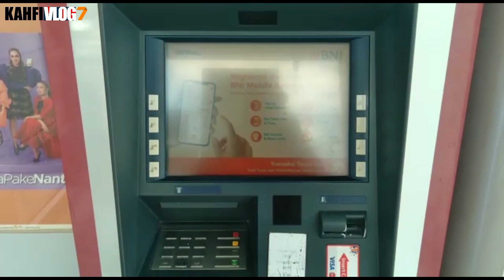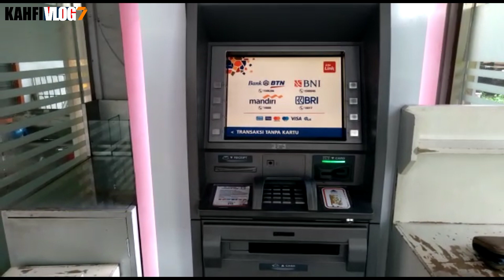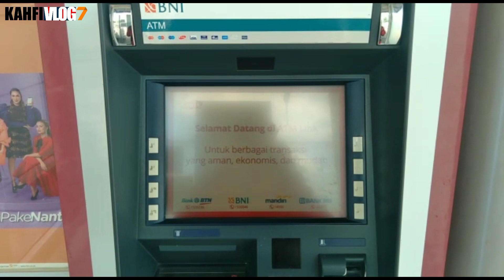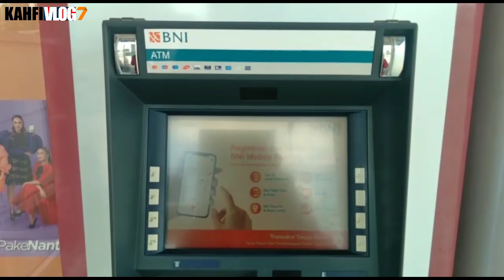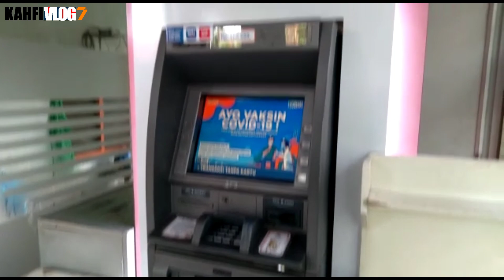INFORMASI PENTING ‼️BAGI KPM PKH & BPNT UPDATE PENCAIRAN BPNT TAHAP 6 CAIR LEWAT KKS ATAU PT POS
Bpnt
Pkh
info pkh
info bpnt
bansos
pip
kjp plus
klj
jadwal pencairan bantuan sosial
bantuan sosial mei  2022
info cek saldo pkh termin 2 & 3 juni 2022
info cek saldo pkh termin 3 & 4 juni 2022
info cek saldo pkh termin 4 & 5 juni  2022
info cek saldo pkh termin 5 & 6 juni  2022
info cek saldo pkh termin 6 & 7 juni  2022
info cek saldo pkh bulan juni 2022